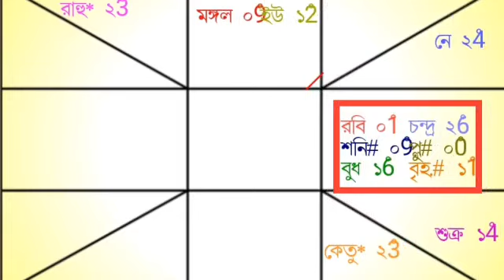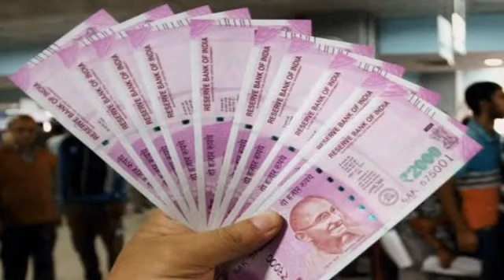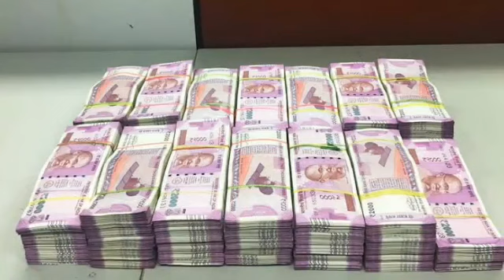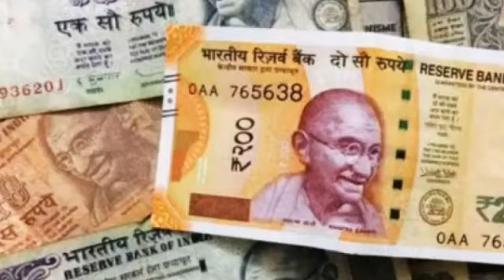ধনু রাশি ১৫ ই জানুয়ারি মকর রাশিতে ৫ টি গ্রহের যোগ আকস্মিক ধনযোগ।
ধনু রাশির শুভ সময়।